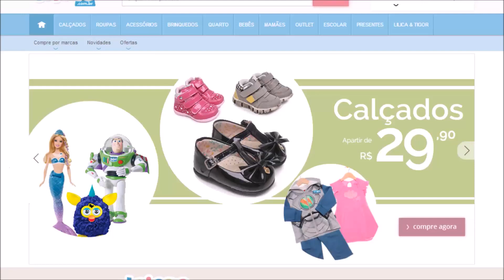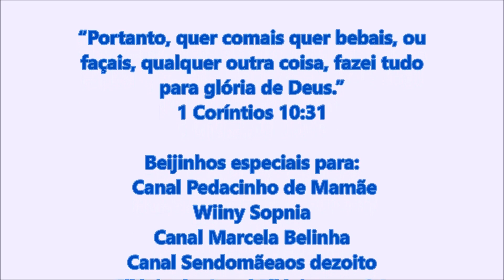Perdendo Peso após o parto - Como perdi 30kg